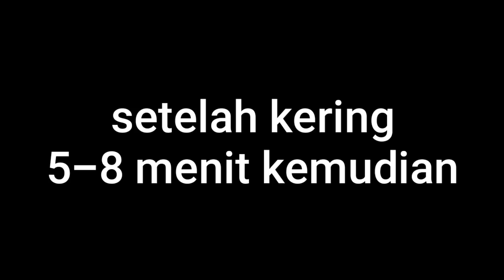cara meluruskan rambut - basah terlihat lurus, kalau kering terlihat keriting, ini solusinya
info pembelian

cara meluruskan rambut, kalau basah terlihat lurus, kering terlihat keriting.
ini adalah salah satu cara styling rambut pria yang tiba tiba kering berubah menjadi keriting.
simak video dengan benar agar bisa di praktekkan di rumah.